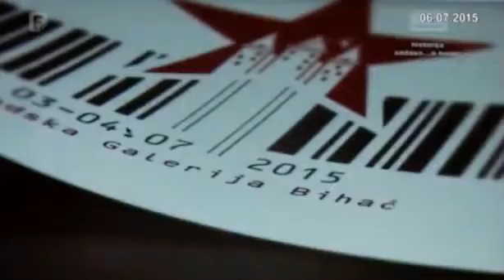Historija sadašnjosti. Socijalizam i kapitalizam na primjeru Bihaća (Kulturno FTV 6.07.2015.)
Prilog Aleksandre Vinčar za emisiju Kulturno FTV (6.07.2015.) o istraživačkom simpoziju "Historija sadašnjosti. Socijalizam i kapitalizam na primjeru Bihaća".